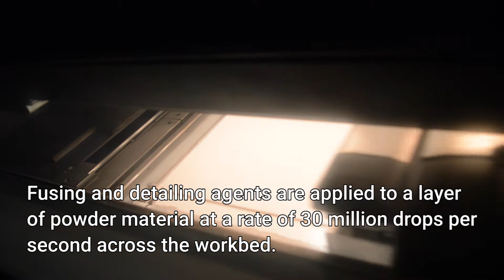HP Multi Jet Fusion - ProtoCAM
Explore all the features of our HP Multi Jet Fusion (MJF) 3D printer. Learn how the technology works, and discover the best ways to utilize this unique printstyle for your latest 3D print projects!

Ready to request a quote?

ProtoCAM - Excellence in Additive Manufacturing